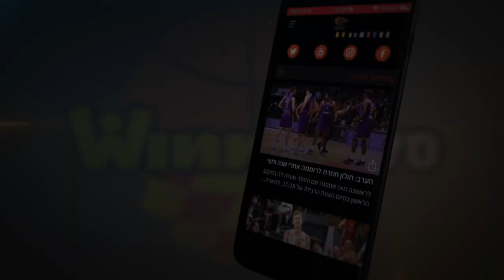הקאמבק של סולימאן בריימו לפיס ארנה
הביג מן הניגרי עזר להפועל "בנק יהב" ירושלים לשמור על המקום הראשון בטבלה במשחק החזרה שלו